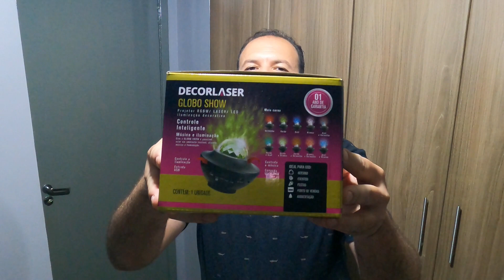Comprei um Projetor Luminária Galáxia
Fala Galera blz blz eu sou o Cris seja muito bem vindo a mais um vídeo do nosso canal.

No vídeo de hoje vou mostrar uma Projetor luminária Galáxia muito legal e divertido, vale a pena comprar.